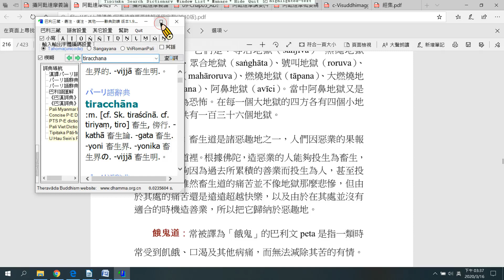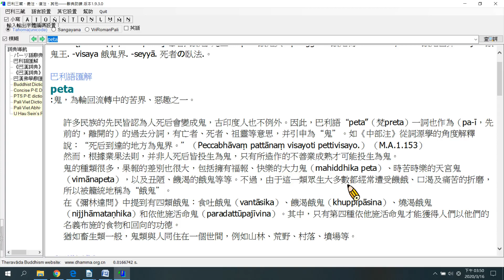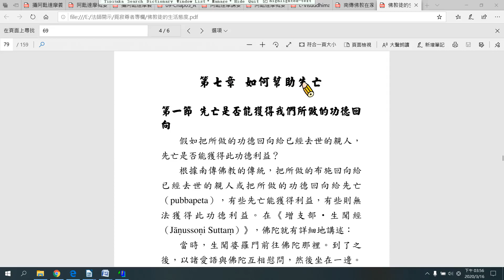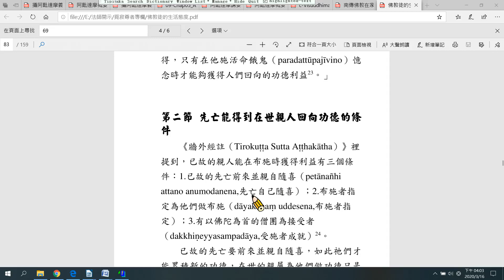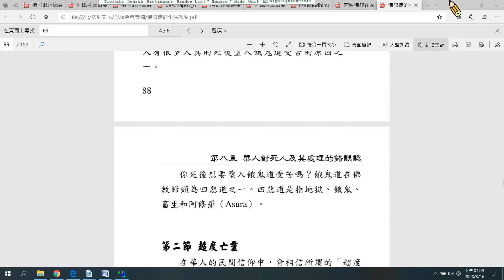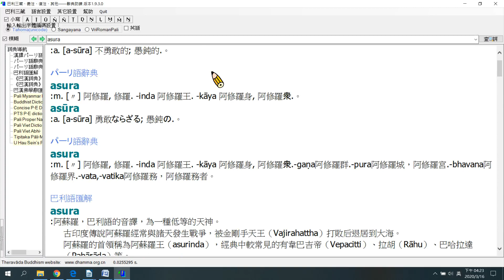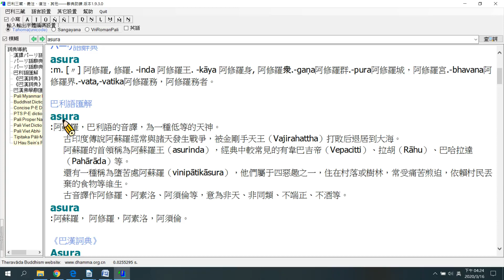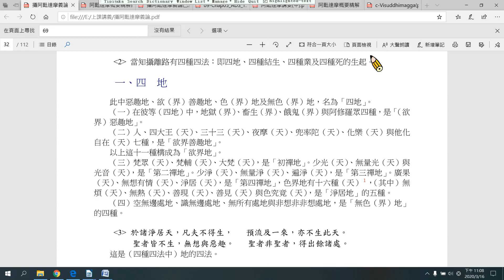5-1.3第五章 攝離路分別品（四地裡惡趣地之畜生、餓鬼及阿修羅）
解說四地中欲界惡趣地的畜生、餓鬼及阿修羅。